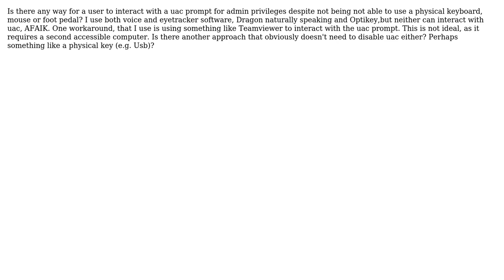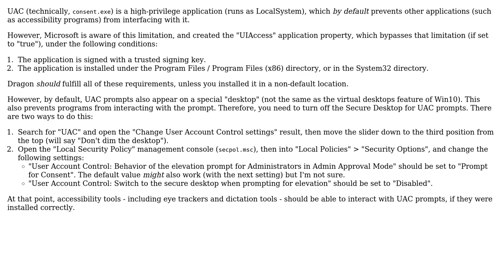Uac interaction for people with physical disabilities (no keyboard, mouse or foot pedals)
With thanks & praise to God, and with thanks to the many people who have made this project possible! You are responsible for your own actions.